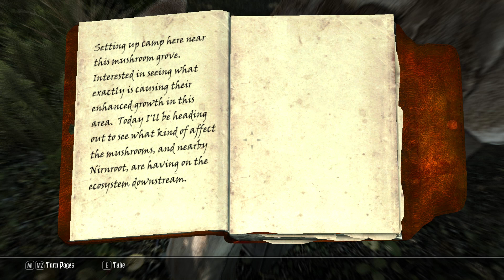Skyrim Requiem #097 Nette Plünderer Tag 26 - Let's Play Deutsch German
Mein Let's Roleplay von Skyrim Requiem in dem wir in die Rolle des Markus Syttikus schlüpfen und so handeln werden wie es für ihn (meistens zumindest) am meisten Sinn macht. Ich habe sehr viel rumgebastelt an dem Spiel um es so laufen zu lassen wie es jetzt ist, solltet ihr selber gerne mit einer ähnlichen Konfiguration an Mods spielen wollen schaut hier rein, dort erkläre ich alles

Im Laufe des LPs hinzu gekommen:

Brawl Bug Fix wird für den nächsten Mod benötigt